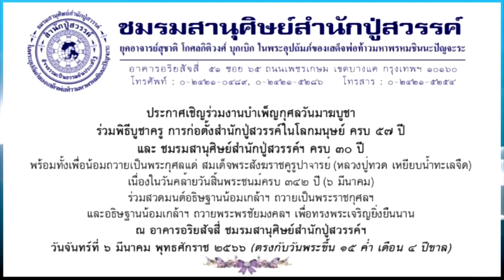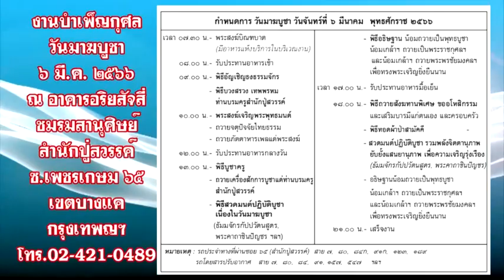ขอเชิญร่วมงานพิธีบำเพ็ญกุศลวันมาฆบูชา(๖ มีนาคม ๒๕๖๖) และ พิธีบูชาครู ณ ชมรมสานุศิษย์สำนักปู่สวรรค์